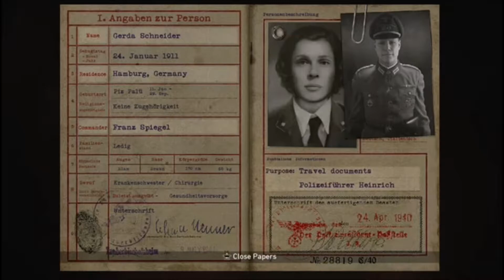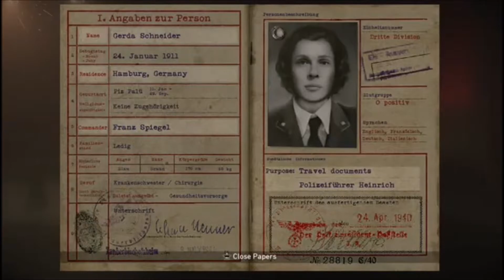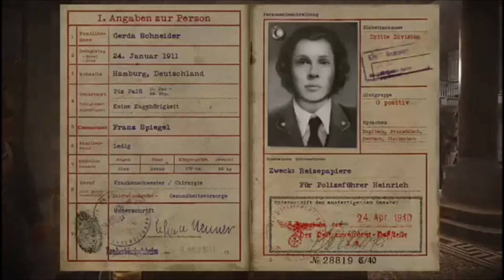SEXY FRENCH SPY IN WW2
Welcome back to another part of Call of Duty WW2! Sorry this series is going a bit slow, been on a lot of road trips. But I hope you guys enjoy how the series is going so far!